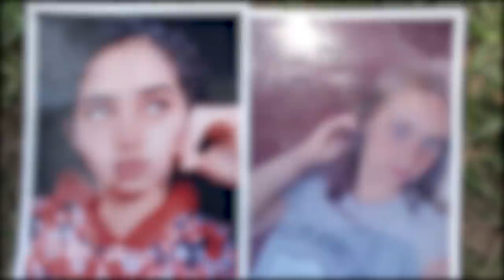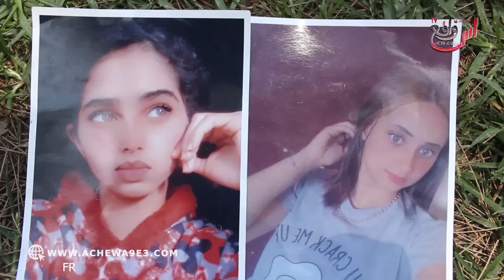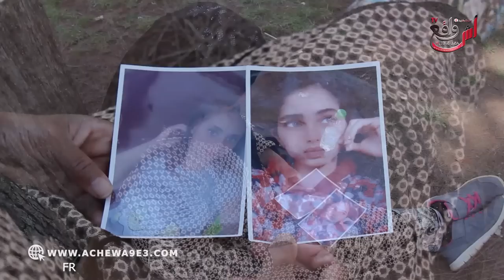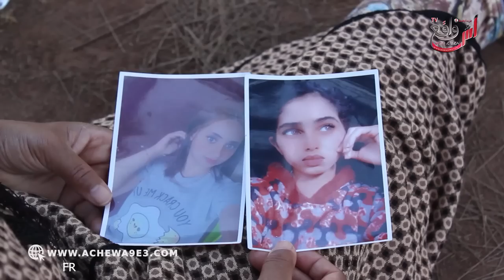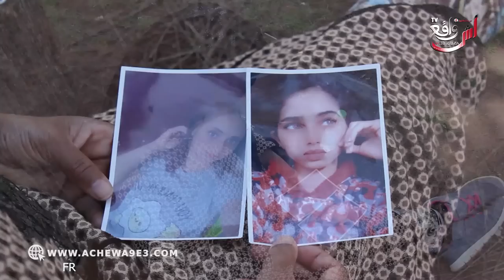جوج بنات أية من الجمال مشاو لحانوت ما رجعوش لحد الساعة